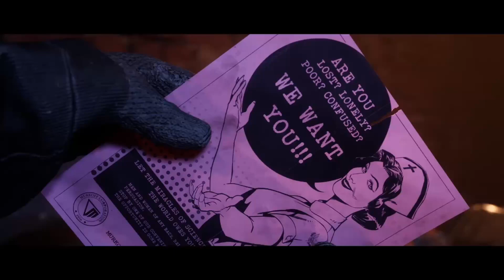Outlast Trials - Program Genesis: Kill the Snitch (Trial) - A+ Solo Guide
Murkoff needs your help! A snitch threatens to expose the horrors within the facility, and it's your job to take care of them. This guide will show you how to complete the "Kill the Snitch" trial in Outlast Trials, from restarting generators and finding gate keys to electrocuting the target and escaping the Warden's wrath. Get your hands dirty and earn top marks by avoiding detection and staying efficient.